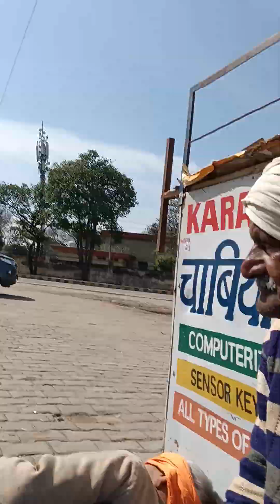two way project of two laws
the neutan was reaching trying to here & then the system has been assigned to we